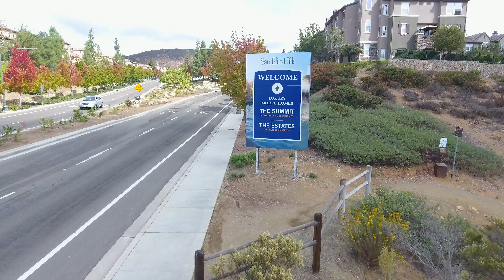PROMONTORY RIDGE- SAN ELIJO HILLS REAL ESTATE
This video is about PROMONTORY RIDGE SAN ELIJO HILLS REAL ESTATE. Watch and enjoy what it would be like to own San Elijo Hills Real Estate in Gated Promontory Ridge, one of the more popular gated communities in San Elijo Hills, probably one of the better high end values. This subdivision offers many great San Elijo Hills Ocean View Homes to choose from. Use my website to learn all about Promontory Ridge San Elijo Hills Homes For Sale and Home Values